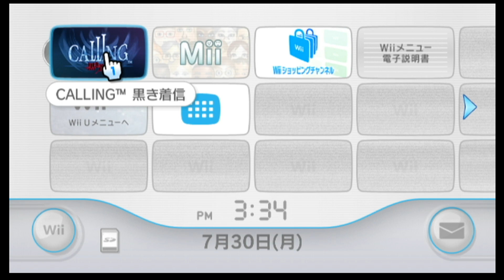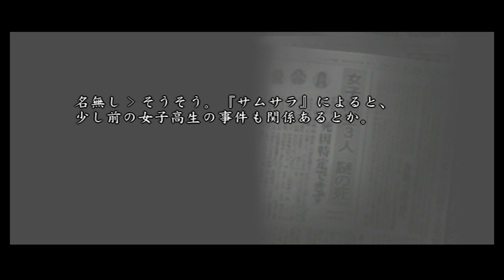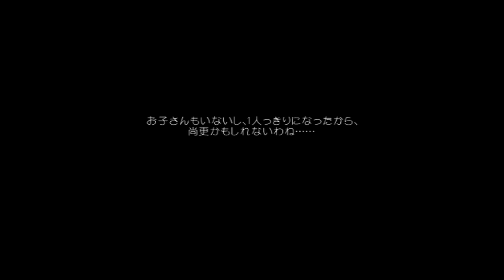【ホラー】CALLING～黒き着信～やったるで！【Wii】#1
Wiiのホラーゲーム『CALLING～黒き着信～』